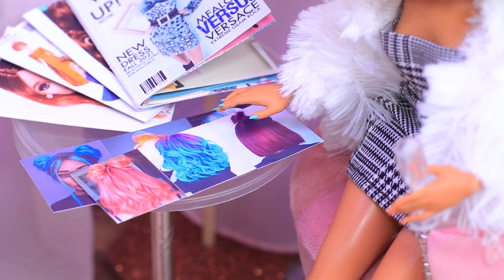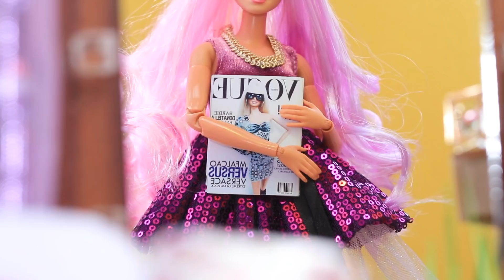Short vs Long Hair / 11 Clever Doll Hacks and Crafts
Barbie and LOL Surprise love to change their images so much. Of course, first of all, the dolls experiment with the hairstyle. Watch cool ideas for Barbie and LOL hair in our new video.

Supplies and tools:
• acrylic paint
• paint brushes
• scissors
• needle and thread
• synthetic hair
• dried wet wipes
• Elmer’s glue
• hot glue
• clothespins
• leopard print fabric
• white fabric
• wire
• pipe cleaner
• ribbon with rhinestones
• beads
• small jump rings
• satin ribbons of different colors
• foam paper
• glittery tulle
• feather
• metal accessory chains with rhinestones
• decorative gold skewer
• sequins
• rhinestones and stones
• nail polish
• toothpicks
• decorative greenery and flowers
• small rope